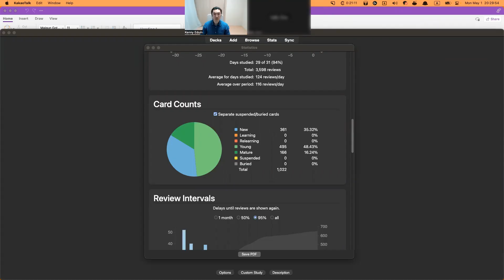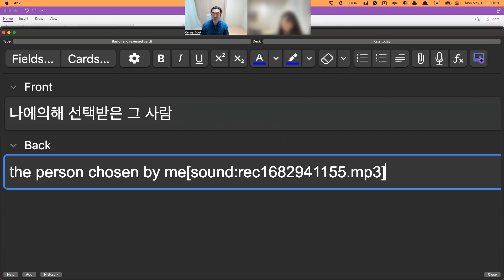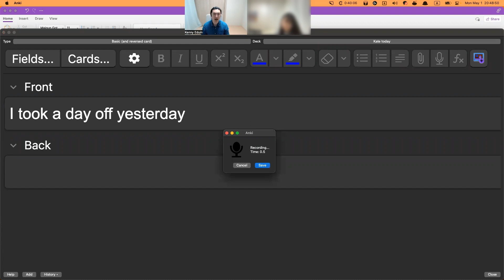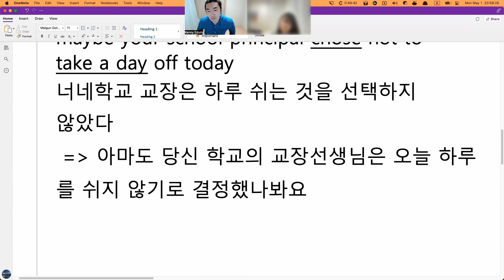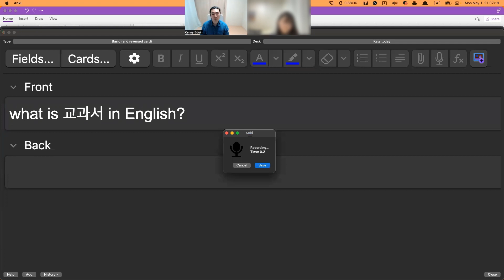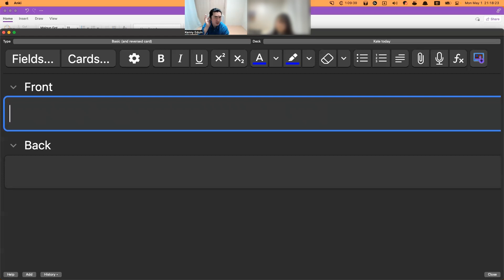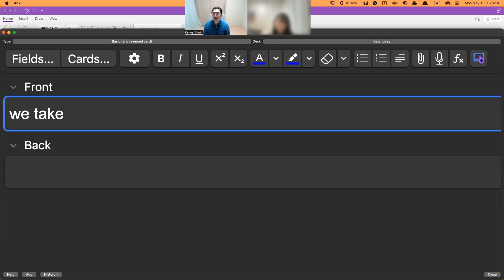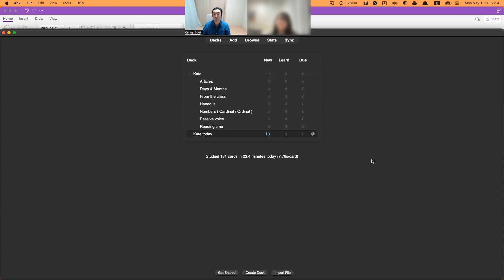Kate class 05 01